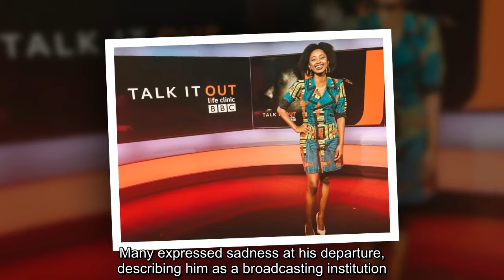BBC presenter quits show after 33 years and issues emotional statement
Garry Richardson has announced he's stepping down from BBC Radio 4's Today programme after almost five decades on the show, with his final bulletin airing on September 9 UKCELEBRYTI CELEBRYTI SHOWBIZ showbiz Showbiz Editor#MarkJefferies#DanielBird#BBC#GarryRichardson#BBCRadio,